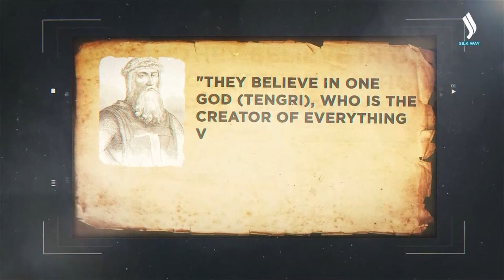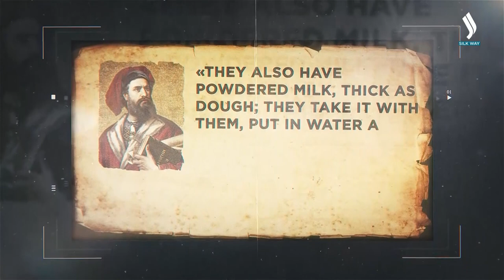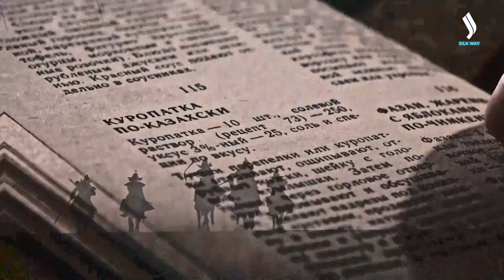Why did Kazakhs eat only meat? | «Searching for mystery» | Silk Way TV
There is an opinion that Kazakh national food is very fatty and consists only of meat. But, in fact, the ancient Kazakh cuisine was diverse and balanced. In this issue, Australian Daniel Besedin will go on a visit to see how national dishes are prepared and, of course, try them.